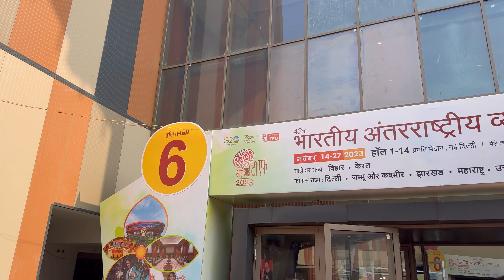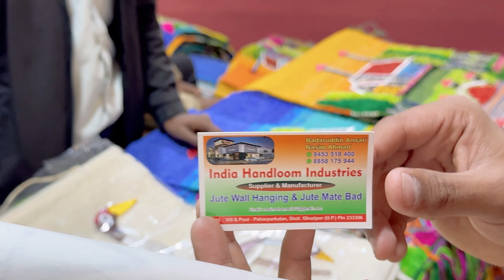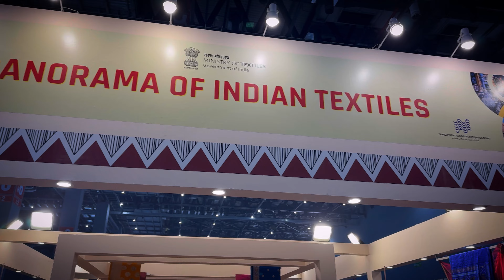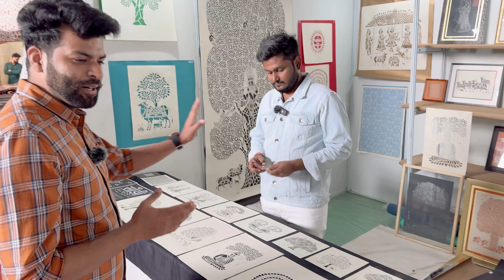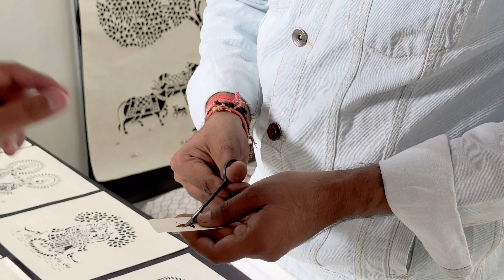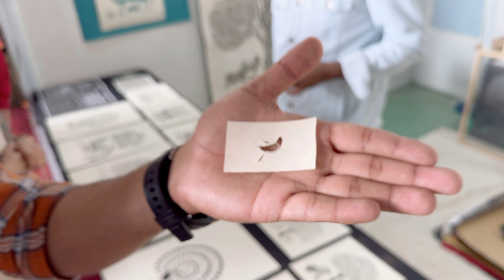INDIA INTERNATIONAL TRADE FAIR || PRAGATI MAIDAN || IITF 2023 || BIGGEST TRADE FAIR EVER || BIG SALE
Trade fair 2023 delhi ( pragati maidan India international trade fair 2023, iitf pragati maidan trade fair 2023 is being held in pragati maidan, delhi from 14 to 27 november 2023
(14-18 november business days, 19- 27 november general public days). Many exhibitors from different states of india & countries will be part of the trade fair this year. Bihar, kerela are partner states while delhi , jammu and kashmir, jharkhand, maharashtra, uttar pradesh are participating as focus states in the trade fair 2023 delhi. Many international stalls are also there which include turkey, iran, kyrgyzstan, nepal, afghanistan, thailand, lebanon, tunisia etc.

For trade fair 2023 delhi pragati maidan (india international trade fair 2022 delhi pr) tickets

In this video, i have shared all information related to ticket price, timings, location, nearest metro station, how to reach, parking, what other things you can do here at Trade fair 2023 delhi ( pragati maidan India international trade fair 2023, iitf pragati maidan trade fair 2023 & also taken you on a full tour of trade fair 2023 delhi ( pragati maidan India international trade fair 2023, iitf pragati maidan trade fair
2023 Now ticket price for trade fair 2023 delhi has been revised business days gone & public days started more people came trade fair 2023 delhi for shopping.

Delhi trade fair 2023 pragati maidan litf pragati maidan trade fair 2023
Places to visit in delhi nor